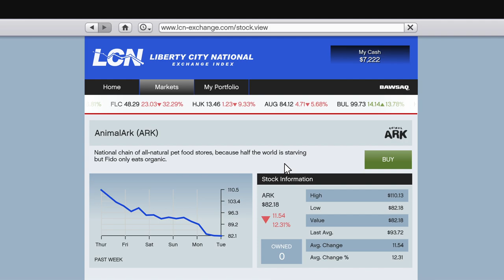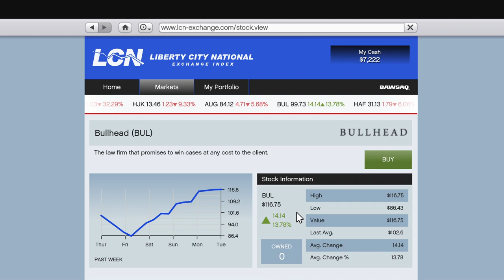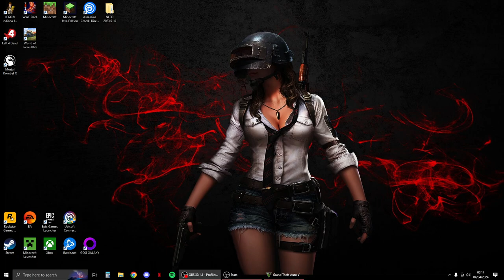Grand Theft Auto 5 | PC Walkthrough - PART 8: Casing the Jewel Store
Michael met Lester again who had a potential heist for them. They drove around Vangelico taking picture for their plan.